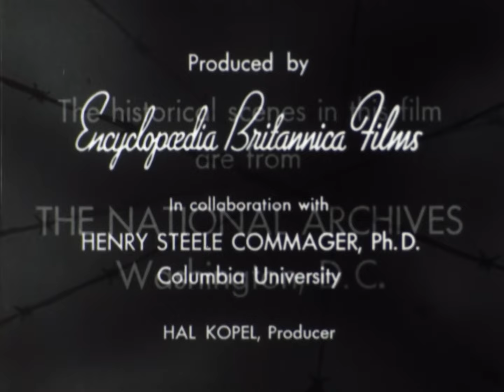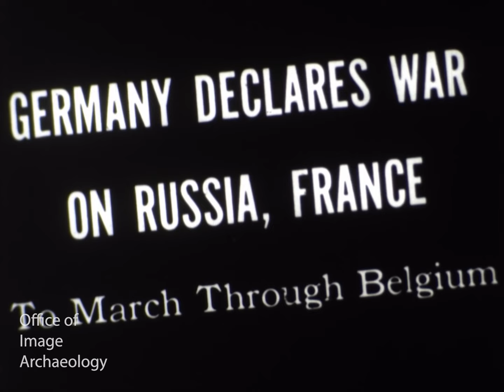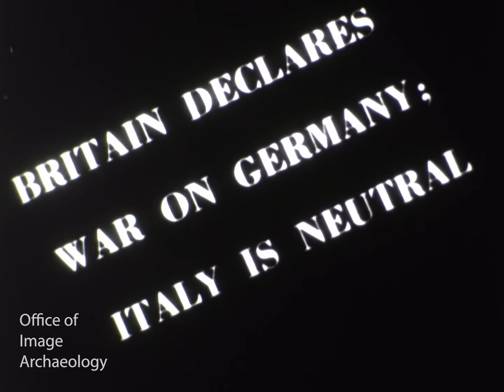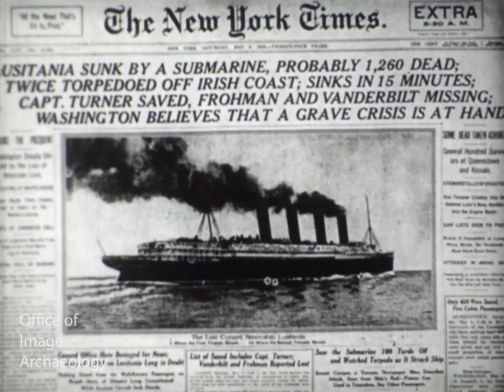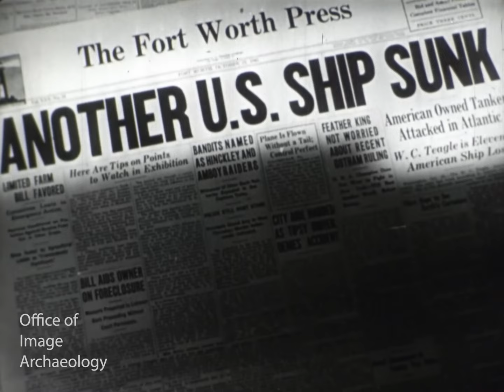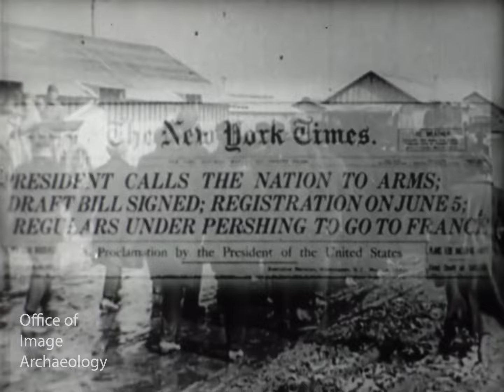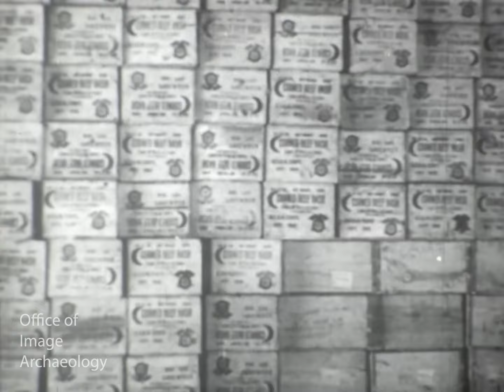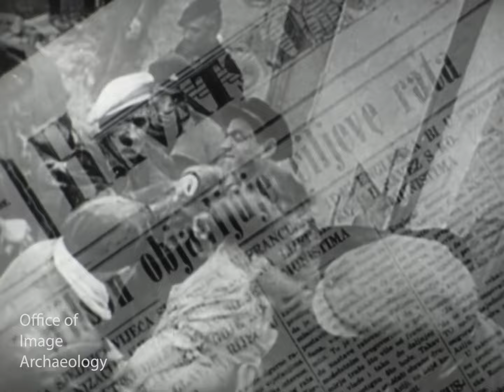WWI, A DOCUMENTARY ON THE ROLE OF USA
I hope you enjoyed this film. This channel makes a home for about 1000 films now. Look around, I'll bet you will find something else worth watching.
And it bears worth repeating, donations are much appreciated and there are links to the appropriate places those can be made if you so inclined.
This film was produced in 1957 by Encyclopedia Britannica for educational use. All of the footage used in this film was provided by the National Archives and is in the public domain.
WWI or better known by those that served as “The Great War” involved 28 nations worldwide. This film explains what led up to the war, the Treaty of Versailles, Woodrow Wilson’s 14 Point Plan, the League of Nations and views of both pre-war and post-war maps of Europe.